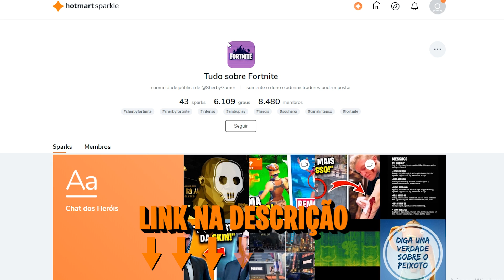Ele tem 1000 de ping! (Fortnite)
o dia que o streamer de fortnite tfue levou o pior susto da sua vida!

He has 1000 ping

Apoie-Um-Criador: SHERBYGAMERYTB
(concorra a skins no fortnite todos os dias)